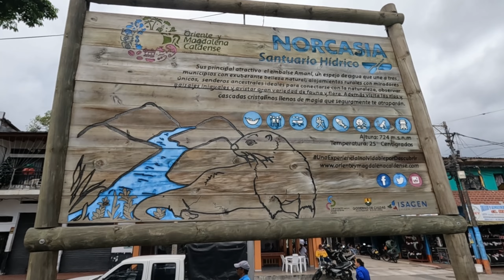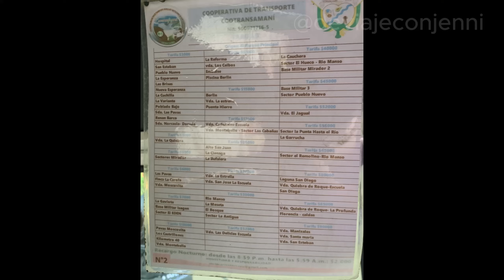|CÓMO LLEGAR| NORCASIA El Paraiso OCULTO de COLOMBIA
Holaaa! Norcasia es uno de los municipios de Caldas con el mayo numero de actividades acuaticas. Tiene un a gran riqueza hidrica. En este video conoceremos el Salto de las Pavas y el mirador del embalse Amaní.

Este destino es de los que debes visitar y disfrutar de todas la actividades extremas que se pueden haceer aquí.